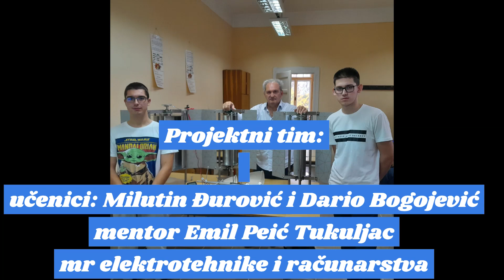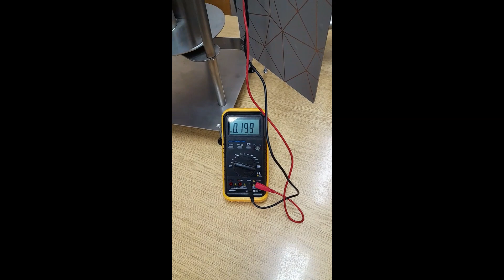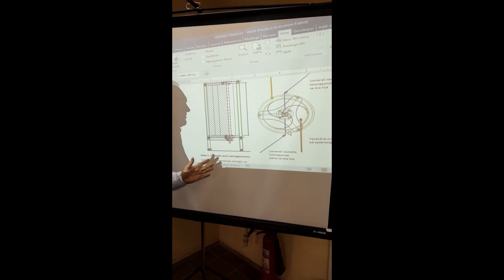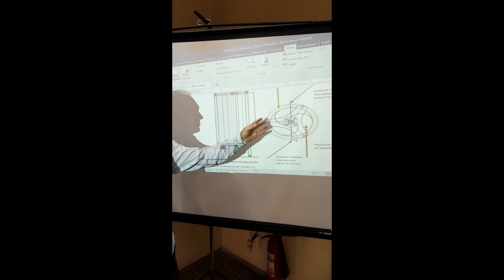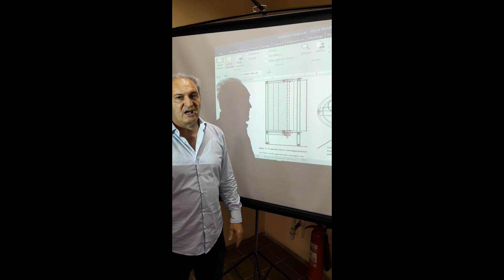Obnovljivi izvori energije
VETSOL 1 i DIMVES su projekti koje su uradili učenici Tehničke škole iz Subotice sa mentorom prof Emilom Peć T mr elektrotehnike i računarstva